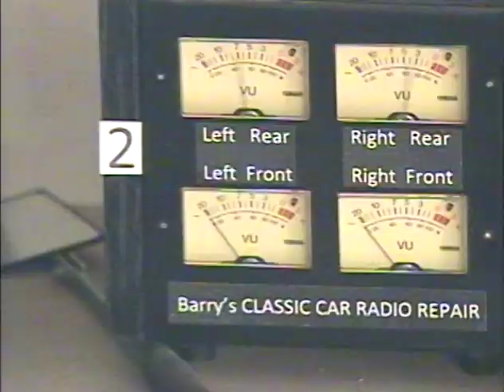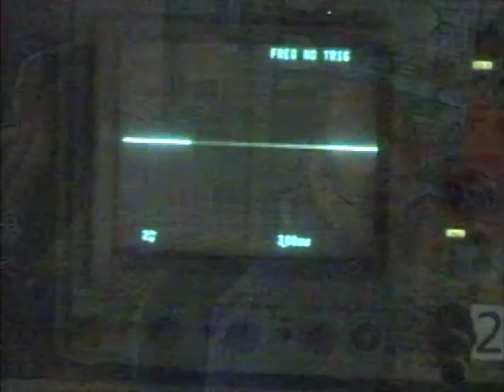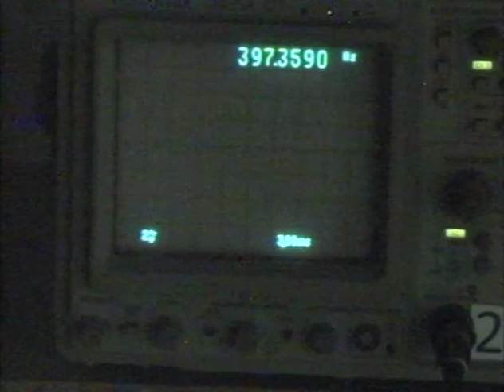Barry's 8 Track Repair - Craig/Pioneer 3108A Car 8 Track Player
I DON'T SELL COMPLETE UNITS, BELTS, PARTS, CONNECTORS OR OFFER REPAIR ADVICE!